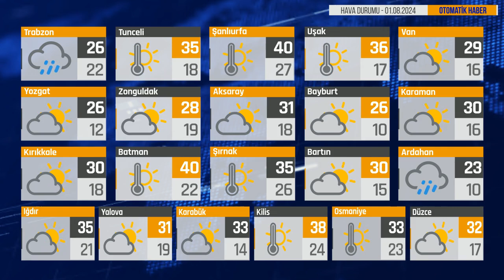Bugün Hava Nasıl? 01.08.2024 Hava Durumu